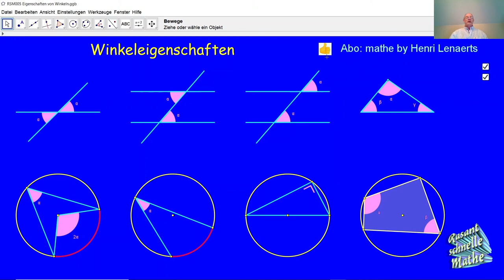Besondere Eigenschaften von Winkeln RSM005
RSM005 Rasant schnelle Mathe. Die wichtigsten Eigenschaften von Winkeln werden hier zusammengefasst: Scheitelwinkel, innere Wechselwinkel, Stufenwinkel, Dreieckswinkel, Umfangswinkel, Zentriwinkel, rechter Winkel, Winkel eines Invierecks.